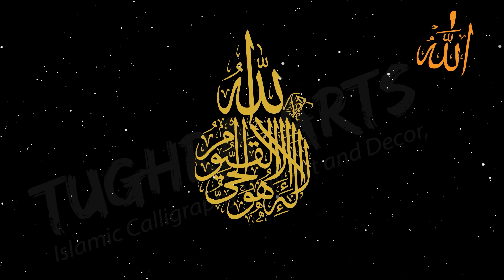Learn how to Read Ayatul Kursi Calligraphy with Animated Explanation by Tughra Arts LLP, Mumbai, IN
Learn how to Read Ayatul Kursi Calligraphy with Animated Explanation by Tughra Arts LLP, Mumbai, India.

"Tughra Arts presents the world's first video explaining how to read Ayatul Kursi calligraphy through animated graphics."

Welcome to our store & let's see our quality before placing an order.

Shop No.42 D- Wing, Galaxy Apartment, Quresh Nagar Kurla East, Mumbai 400070.